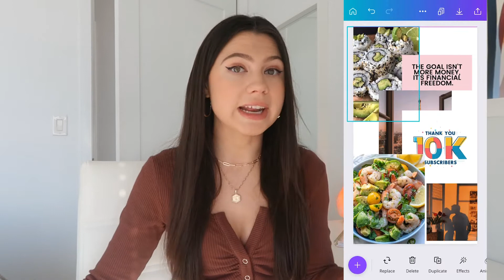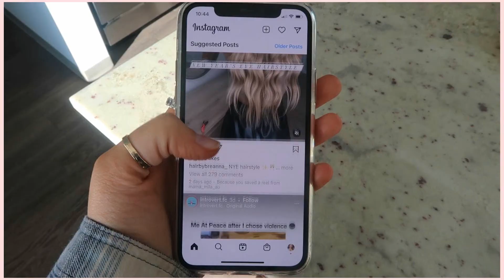HOW TO NOT GIVE UP ON YOUR GOALS 2022 (quick tips!)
Hey guys! Today I'm sharing some quick tips on how to not give up on your goals to see them through to the end! I hope you find this video helpful in some way. Love you guys! Let's have a great year :)